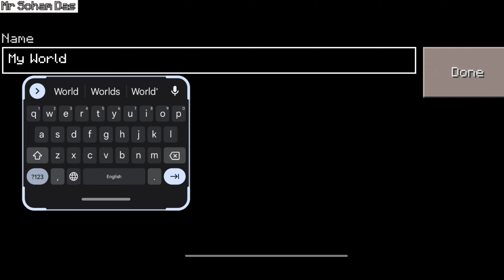Top 5 Games Like Minecraft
Do you love to Play Minecraft ?
I upload Minecraft related videos on my channel.